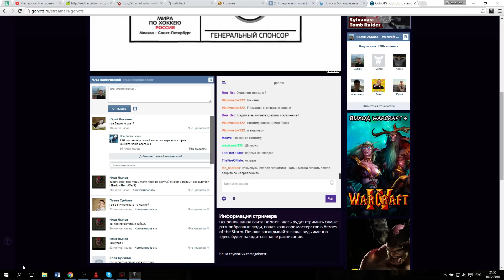Zombie rush: Вадим - последний герой и новая имба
Макс снова жестко пушит всех за Зомби. Скачать карту